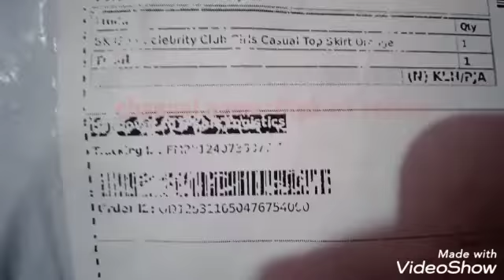flipkart kids dress unboxing